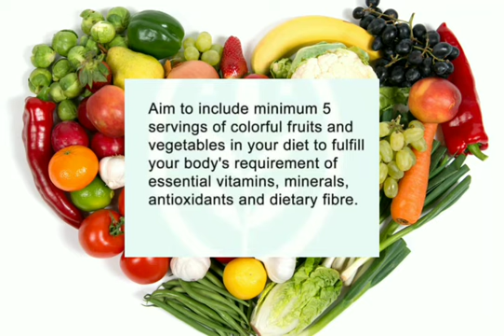dietary requirements for post Covid patients.